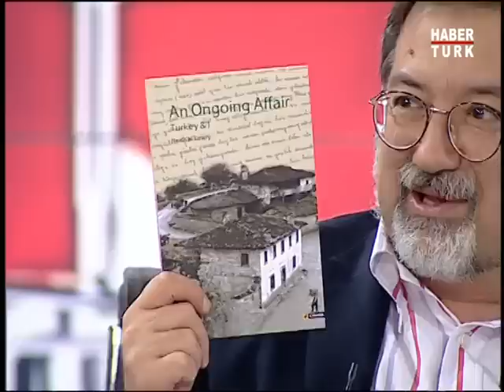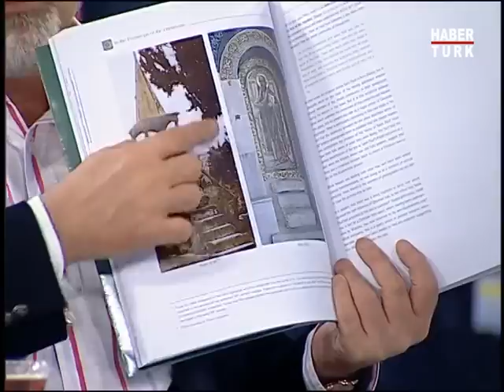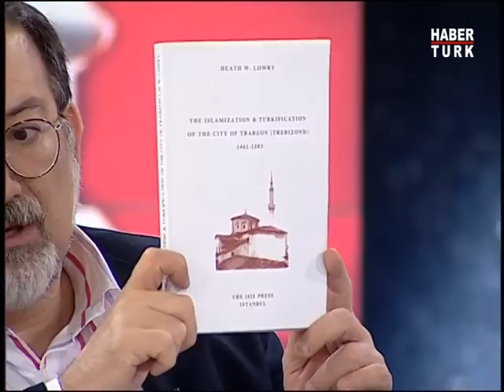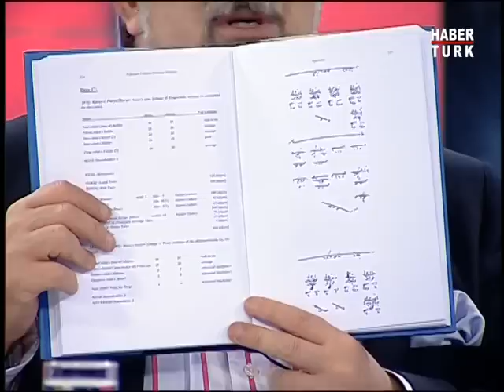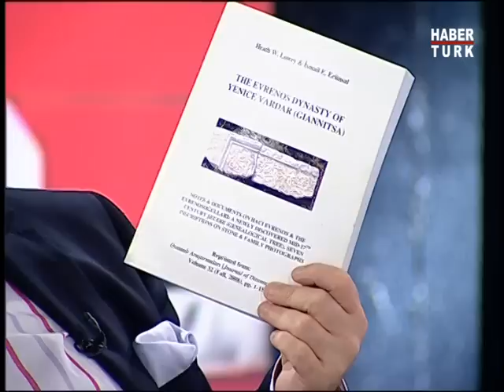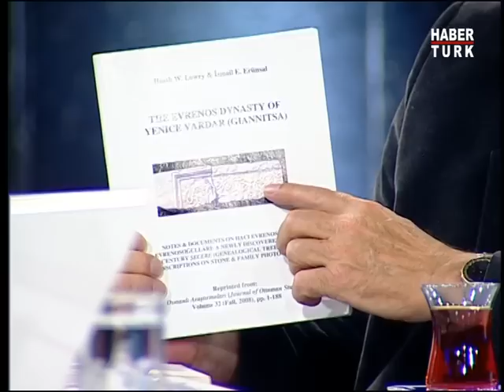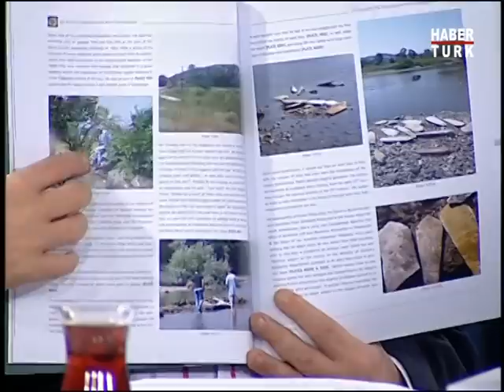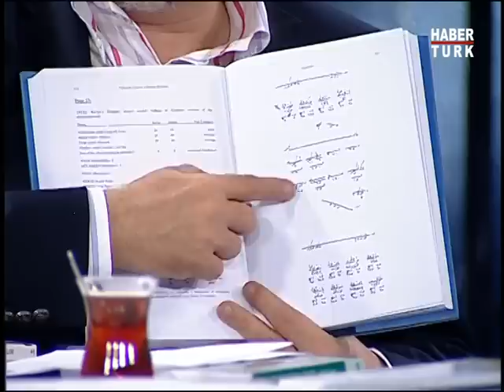Teke Tek Özel - 28 Haziran 2009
Teke Tek Özeş - 28 Haziran 2009